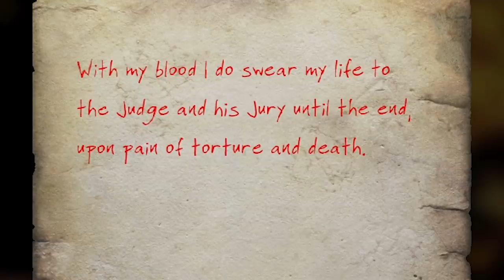Fallout 4 - Judge Zeller's Army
Fighting a battle for Bunker Hill. Also, Zach finally hit level 39. Hooray!

Animated Chems
Animated Ingestibles
Animated Radaway
AR15
Armor and Weapon Keywords Community Resource
Armorsmith Extended
Assaultron Ada Parts
AutoLockpick
Better Sneaking
Craftable Ammo
C.R.A.P.
Critical Hits Outside of VATS
Deadlier Deathclaws
DECAY
Deathwings
Docile Radstags
DOOMBASED Weapons
Drunken Gnomes
Easy Hacking
Enclave Operator
F4SE
Fallout 4 Seasons
Famished
Fourville
GIAT FAMAS
Glowing Hancock Glowing Eyes
Goodneighbor cleanup
I'm Darlene
Increased Settler Population
Ketaro's Treasures
Killable Children
Laser Musjet Pop Goes the Weasel
Let's Dance
Lore-Friendly Ghoul Eyes
Lowered Weapons
Magnolia
Military MREs
M3D Sig Sauer
Misriah Armory
Mod Configuration Menu
Ms Abominations
Perk Magazines
Pip-Boy Flashlight
Pleasant UI
Plutonium Creatures
Power Armor Fast Exit
PreWar Binoculars
Pride Flags
Project Valkyrie
Quick-Aid
Quiet Dogmeat
Quieter Settlements
Raider Overhaul
Scavver's Toolbox
SCDC
Silent Protagonist
Beantown Interiors
Thorn - Wishes of Sorrow
True Storms
Valentine Reborn
War of the Commonwealth
Wasteland Imports